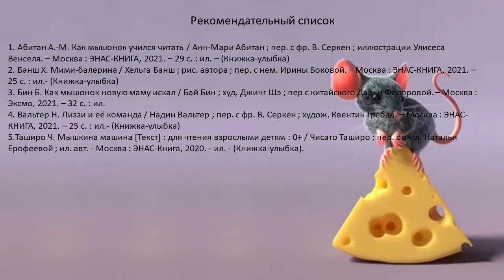Бай Бин «Как мышонок новую маму искал»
Варавинская детская библиотека № 11 читает поучительную сказку китайской писательницы.